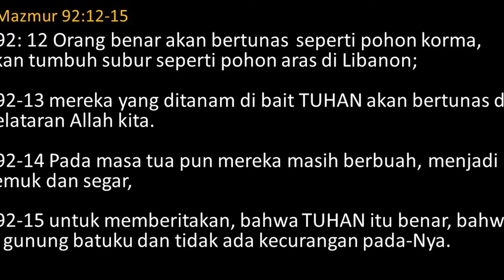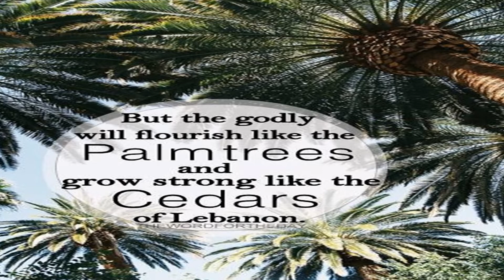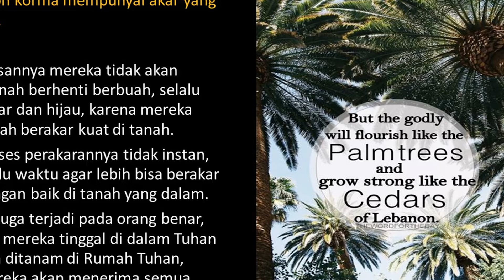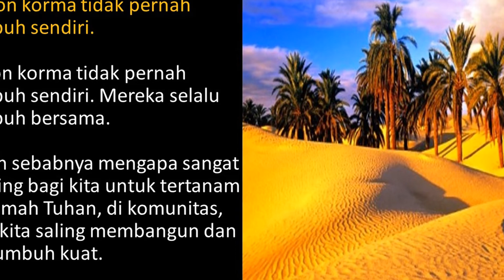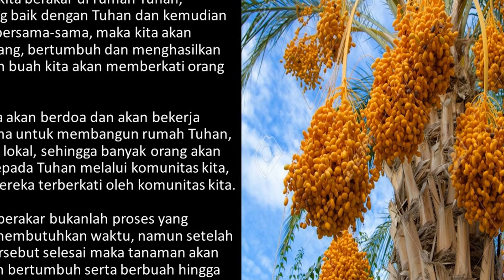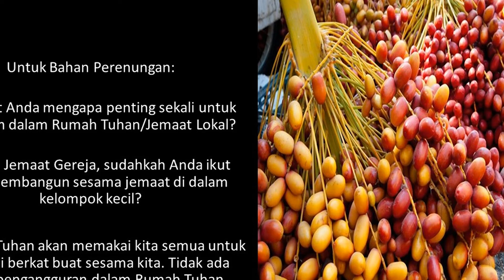Morning Worship - Renungan Pagi 23 Desember 2020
GPdI Zion Altar

Morning Worship Monday to Saturday - 06.00

Saturday Service  -  17:30
Sunday Service     -  07:30
Worship  Time, Wednesday - 18:30